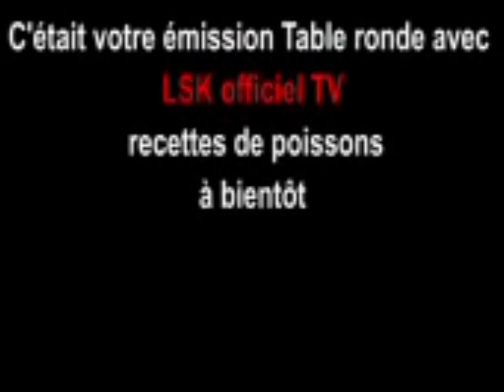poissons braisé a la congolaise/ tilapia ba tumba na four Faire mariner pour un bon goût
suka na poissons  braisé avec table Ronde lsk official tv